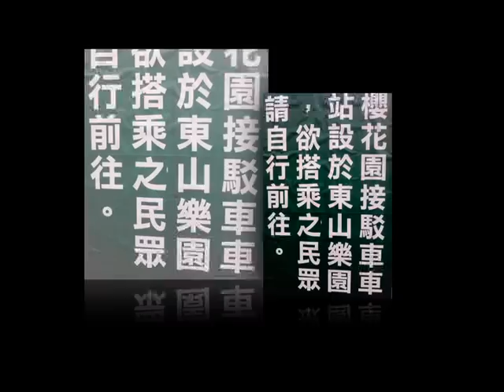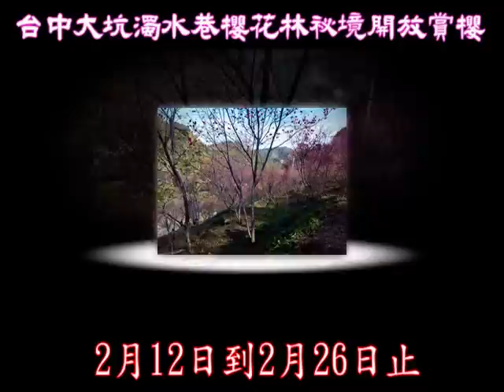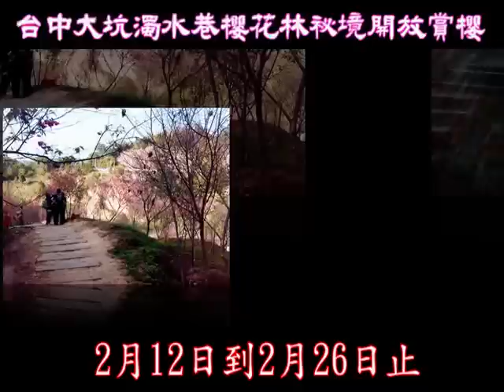兩岸時報: 濁水巷櫻花林祕境開放 民眾徒步賞櫻往返費時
【記者鄒志中報導】      台中大坑山區櫻花林祕境自大年初三起一直到2月26日止，從上午8時到傍晚5時開放遊客入園賞櫻花。由於有交通管制，民眾可搭接駁車或健行方式入園。農曆春節期間大坑周邊地區車流量大，且常造成堵塞情形，為避免您陷入車陣中而耽誤寶貴的時間，建議可將車輛停放於「太原停車場」或「經補庫停車場」後，再轉乘賞櫻接駁公車（約每10~15分鐘乙班）前往櫻花林園區賞櫻。
據了解，大坑山區濁水巷的這一片櫻花林，為大坑濁水巷櫻花林佔地約六公頃，園區種植約5000株櫻花。今年園主王應洲先生承續去年，再度開放民眾免費入園觀賞。有鑑於去年賞櫻期間，湧進20萬人次賞櫻人潮，造成大坑周邊地區交通堵塞情況嚴重，台中市交通局已提交通疏導計畫，去年由於遊客守秩序、不亂丟垃圾，園區主人再度對外開放，
據悉，開放期間為每日上午六時至下午六時，濁水巷（東山路至連坑巷間）及連坑巷（大坑1號步道停車場至大坑2號步道停車場間）禁止車輛進入，僅供公車、接駁車、緊急救難車輛、自行車及該巷居民或有工作需求之市民進入。
公車路線則請搭乘公共交通運輸工具，包含1、15、16、20、21、31、66、68、85、270、271、276及277等13路公車路線，於圓山新村站（經補庫停車場）下車，再轉搭接駁公車（約每15~20分鐘乙班車次）前往櫻花林園賞櫻花，以免自行徒步賞櫻往返費時。